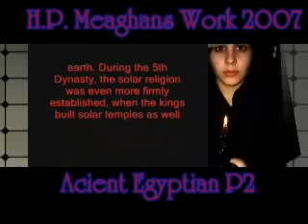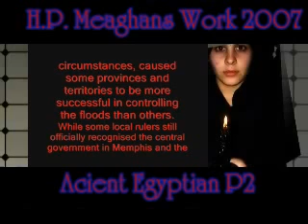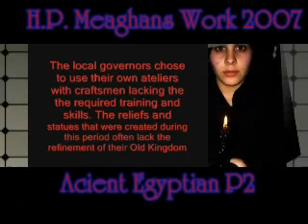Ancient Egyptians pt 2